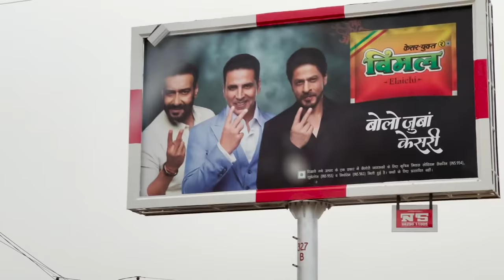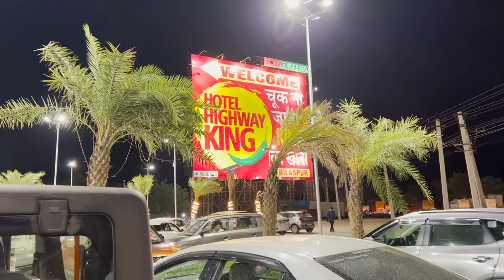Itni Sari Chocolate le Li 😂 | Yaatri